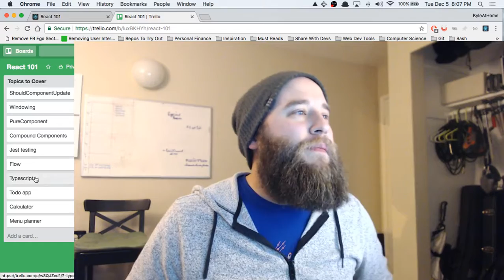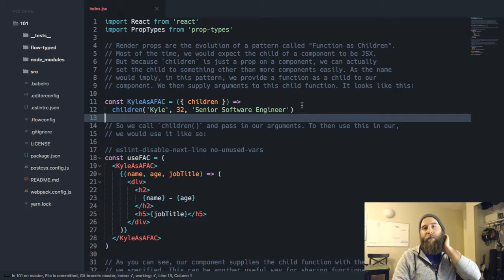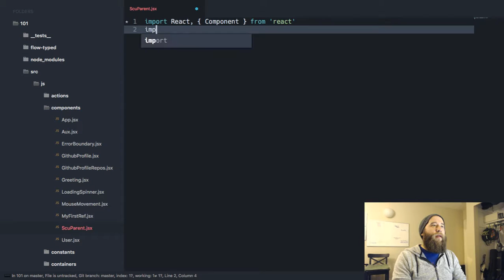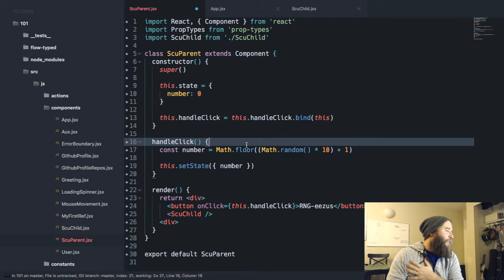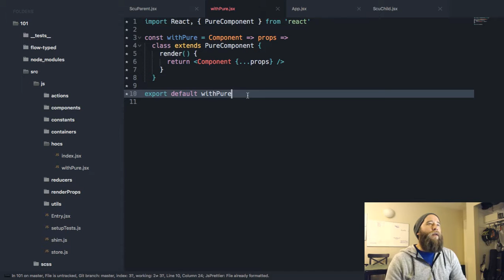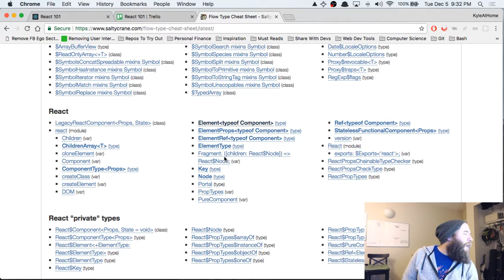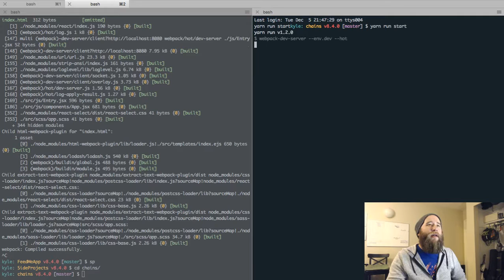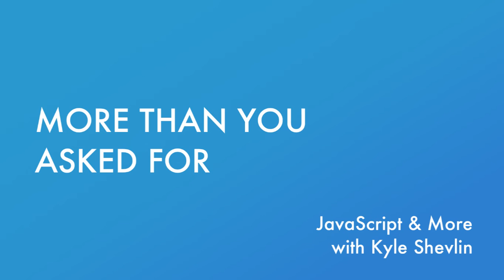React 101 - Episode 8 - ShouldComponentUpdate & Pure Component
In this episode of React 101, I eventually describe and implement shouldComponentUpdate and PureComponent into our app, explaining why you would want to use them and what performance gains you might achieve doing so.